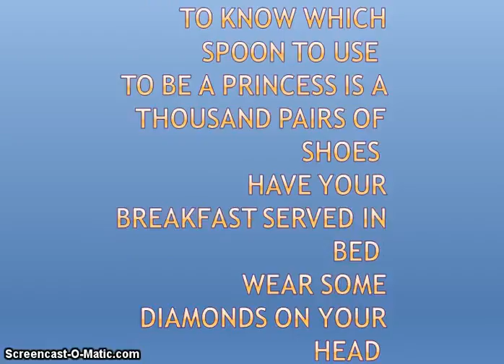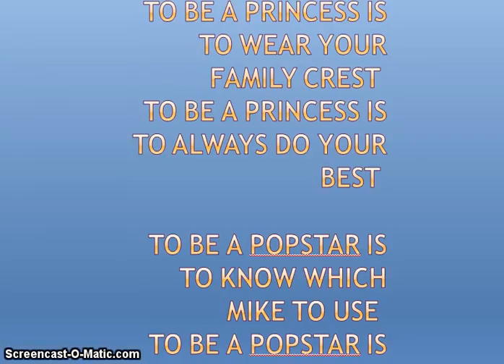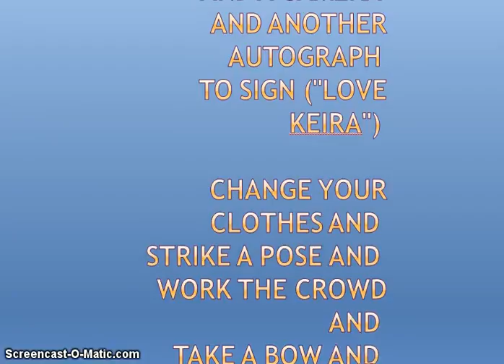barbie and the popstar song lyrics to be a princees to be a popstar